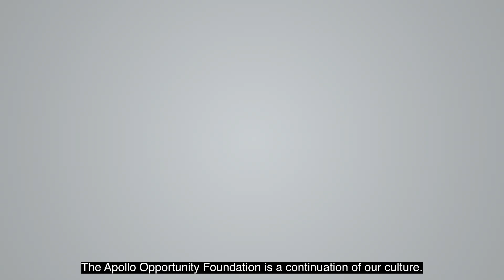Apollo Opportunity Foundation Culture